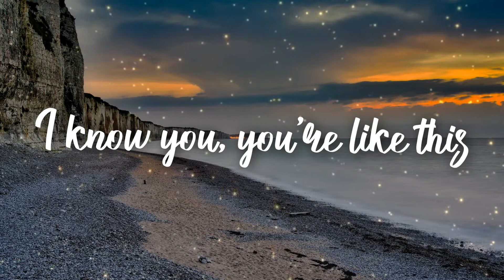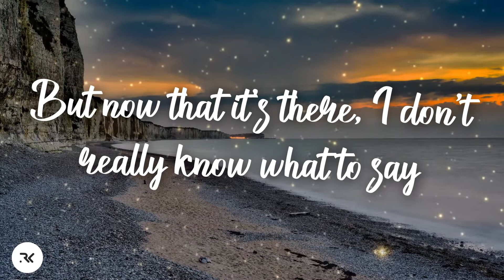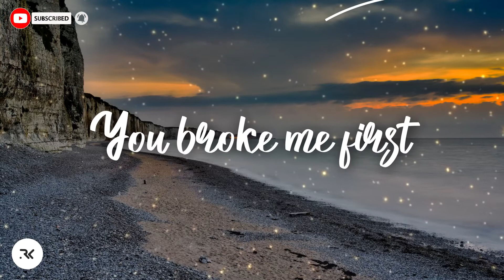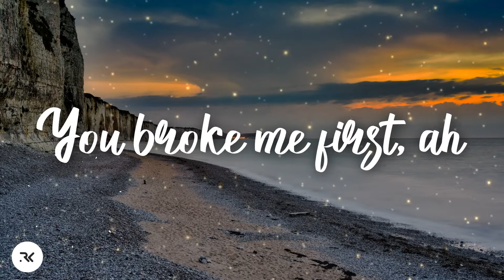Tate McRae - You Broke Me First (Lyrics)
Note:- The Video Is Originally Animated And Edited By RK Vibes. RK Vibes Does Not Claim Any Songs In The Video, they Belong To The Respective Creator Mentioned Below.

Official Video:-

Music Artist:-

But you shoulda told me that you were thinkin' 'bout someone else

You broke me first, ah